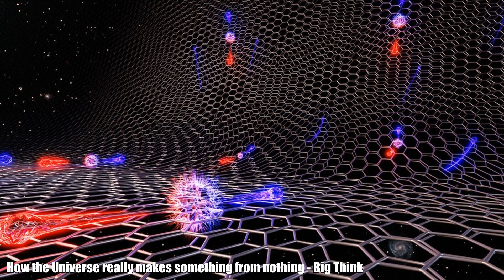AND: Top Stories Today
Automated News Daily (A.N.D) is a automated news server fetching highlight news from various news sources and automatically process them into a video. 00:00 - Stock Market Today: Dow Plunges 700 Points, CPI Report Shows U.S. Inflation Slowed to 8.3% in August - The Wall Street Journal 00:24 - US stocks drop after hotter than expected inflation reading - Financial Times 00:58 - Traditional Finance Giants Charles Schwab, Citadel, Fidelity, and Others Start Crypto Exchange EDX Markets - CoinDesk 01:42 - Jim Cramer reacts to August's key inflation report: I'm looking at futures and say 'buy' - CNBC Television 02:10 - The unmissable highlights from the Vogue World NYFW show - HELLO! 02:58 - Jean-Luc Godard, French cinema legend, dies age 91 - CNN 03:46 - Prince William, Kate lack 'affectionate' vibe of Prince Harry, Meghan: expert - New York Post 04:29 - Zendaya Just Revealed That Tom Holland Was The First Person She Texted After She Made Emmys History In A Super Rare Insight Into Their Relationship - BuzzFeed News 04:52 - Stock Market Today: Dow Plunges 700 Points, CPI Report Shows U.S. Inflation Slowed to 8.3% in August - The Wall Street Journal 05:16 - Russell Wilson's Seattle return ended badly for the Broncos - The Washington Post 05:51 - King Charles III and Camilla visit Northern Ireland as thousands of mourners file past Queen's coffin - CNN 06:39 - US stocks drop after hotter than expected inflation reading - Financial Times 07:14 - Help! My Husband Says It's Part of His Mom's “Culture” to Comment on My Weight. - Slate 07:47 - Poor sleep can hurt your eating habits and cause weight gain - The Washington Post 08:23 - As demand for the monkeypox vaccine stalls, outreach goes hyperlocal - POLITICO 09:03 - Polio may make a comeback – and it started with linking autism to vaccination - The Guardian 09:45 - Images from asteroid-smashing DART mission expected to be 'stunning' - Fox Weather 10:28 - Setting the Clock on a Supernova – Stellar Explosion Just Hundreds of Years Ago in Earth’s Timeframe - SciTechDaily 11:33 - Detailed images of Orion Nebula captured by James Webb telescope - Insider 12:16 - How the Universe really makes something from nothing - Big Think 12:35 - Russell Wilson's Seattle return ended badly for the Broncos - The Washington Post 13:10 - Fantasy Football Waiver Wire, Week 2: Rash of NFL injuries leave rosters needing pickups - Yahoo Sports 13:58 - NFL Week 2 picks: Chiefs win thriller over Chargers, Tom Brady ends Saints curse, Vikings upset Eagles - CBS Sports 14:41 - Peyton Manning gets angrier and angrier during Broncos' timeout debacle - New York Post 15:24 - Sony's next State of Play will highlight 10 PS4, PS5 and PS VR2 titles | Engadget - Engadget 16:11 - Nintendo Direct September 2022: How To Watch, Start Times, And What To Expect - GameSpot 16:53 - Fire Emblem Engage – Announcement Trailer - Nintendo Switch - Nintendo 17:03 - Amazon's Kindle refresh closes the gap between its entry-level and premium e-readers - Engadget